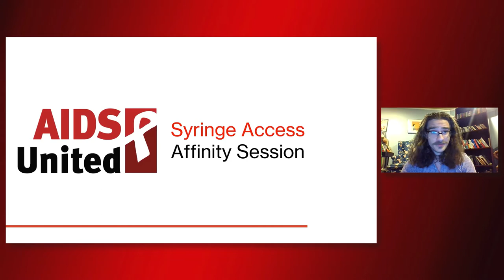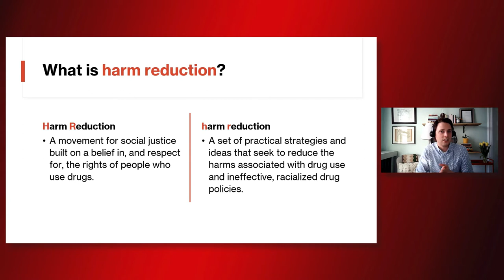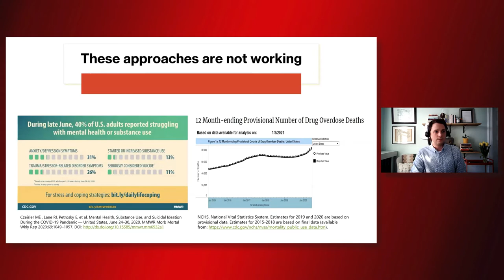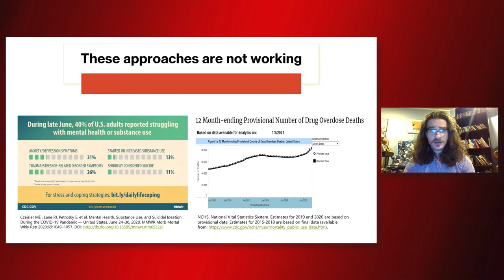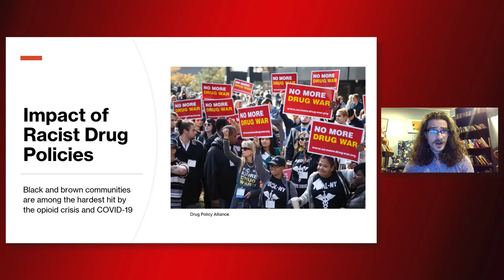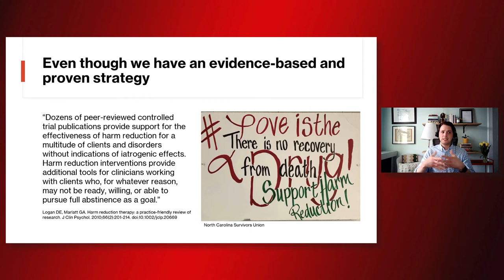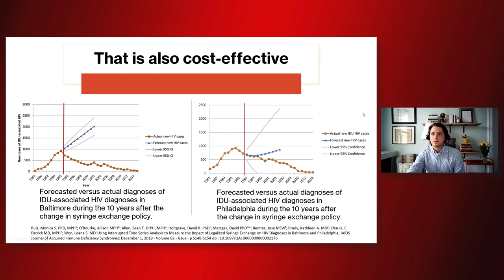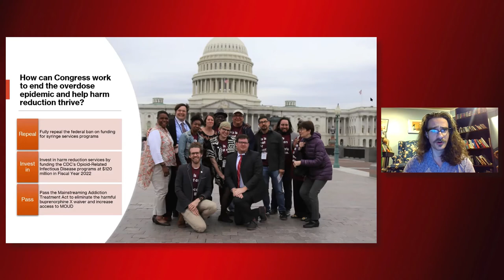AIDSWatch 2021: Syringe Access